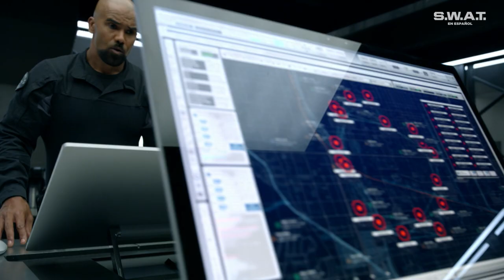El equipo captura a Jürgen Richter | Temporada 1 | S.W.A.T. en Español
Un líder mafioso da información que ayuda a ubicar a Jürgen Richter. El equipo S.W.A.T. logra entrar a tiempo para rescatar a Street y capturar al sanguinario traficante.

¡No te pierdas los episodios completos de S.W.A.T., todos los Martes por AXN!

S.W.A.T.